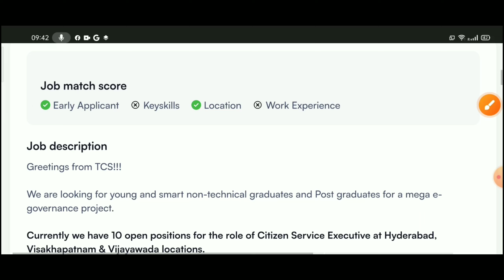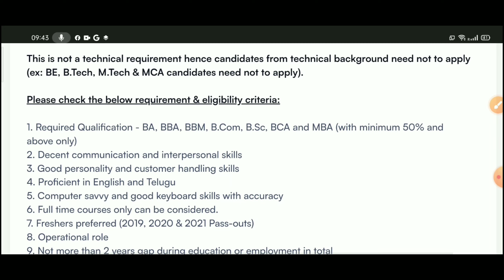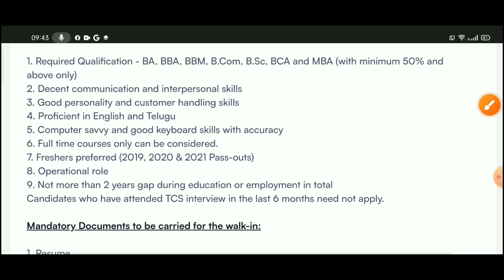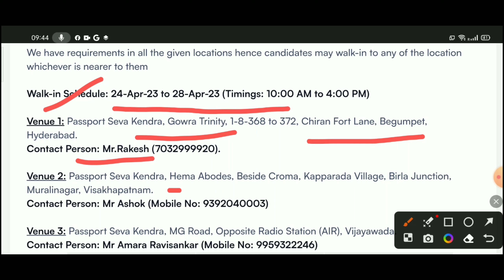తెలుగు వచ్చి వుండాలి | TCS Jobs | TCS Jobs For Freshers | TCS Company Latest Jobs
Mandatory Documents to be carried for the walk-in:

1. Resume
2.One Photograph (Passport Size)
3.Copy of Address proof, PAN (PAN is mandatory)
4.Class 10 Mark-Sheet
5.Class 12 Mark-Sheet
6.Bachelor Degree Mark-Sheets, Provisional or Degree Certificate
7.PG Mark-Sheets, Provisional or PG Certificate

We have requirements in all the given locations hence candidates may walk-in to any of the location whichever is nearer to them

Walk-in Schedule: 24-Apr-23 to 28-Apr-23 (Timings: 10:00 AM to 4:00 PM)

Venue 1: Passport Seva Kendra, Gowra Trinity, 1-8-368 to 372, Chiran Fort Lane, Begumpet, Hyderabad.

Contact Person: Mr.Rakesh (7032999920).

Venue 2: Passport Seva Kendra, Hema Abodes, Beside Croma, Kapparada Village, Birla Junction, Muralinagar, Visakhapatnam.

Venue 3: Passport Seva Kendra, MG Road, Opposite Radio Station (AIR), Vijayawada.